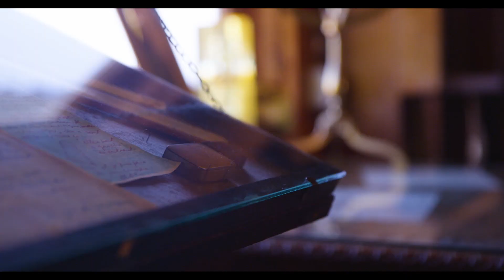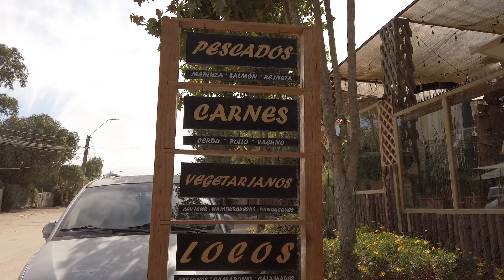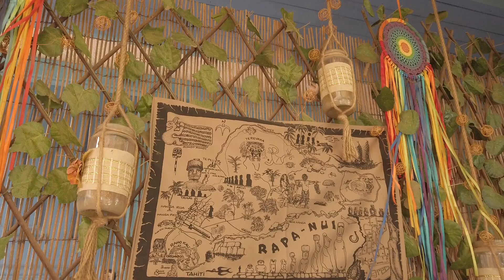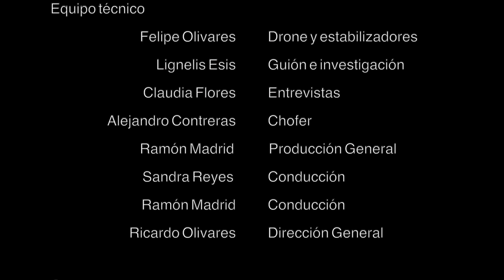Dale ritmo al verano capitulo 3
"Dale Ritmo al Verano" es un vibrante programa de televisión de Master Media, transmitido por UCV Televisión, que tiene como objetivo fomentar el turismo en la zona central de Chile durante el verano de 2024. El programa presenta bloques dedicados a explorar el turismo local, la gastronomía y los espacios que hacen de la localidad un destino atractivo para las vacaciones de verano. Además, incluye entrevistas que ofrecen perspectivas valiosas sobre los atractivos locales, junto con segmentos que destacan coloridos videos musicales. Este programa emocionante proporciona una experiencia completa para descubrir y disfrutar de los encantos de la región. Conduce Sandra Reyes.